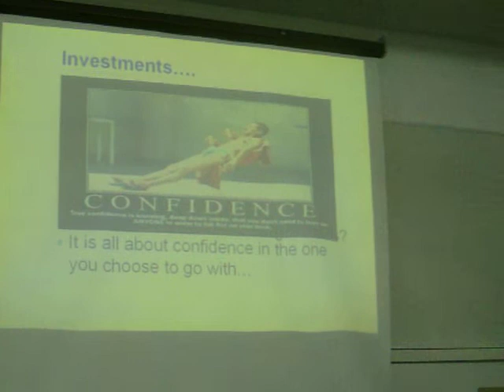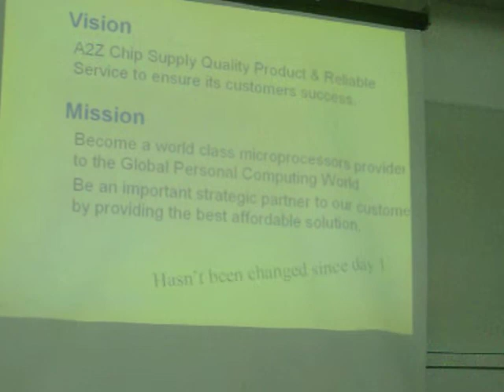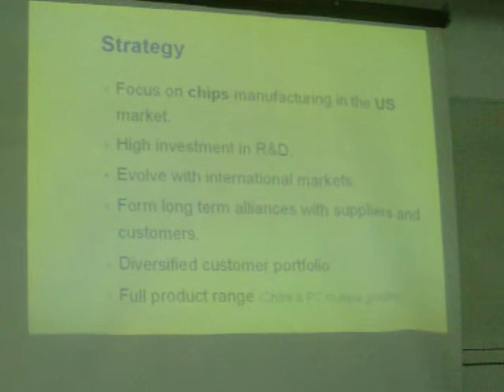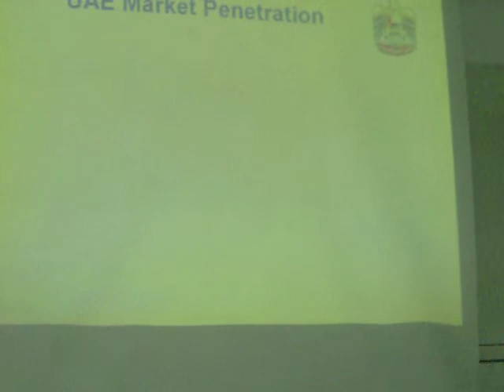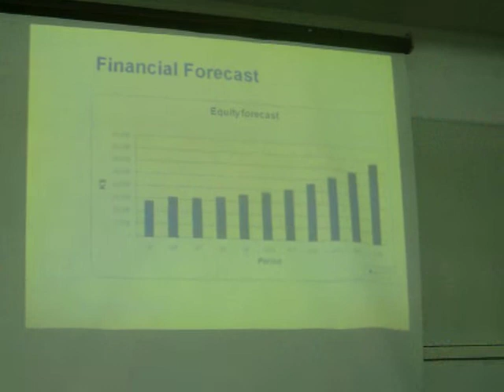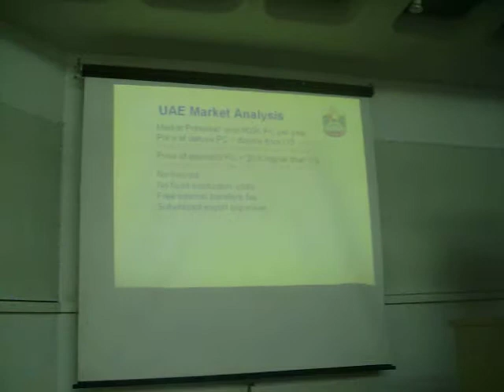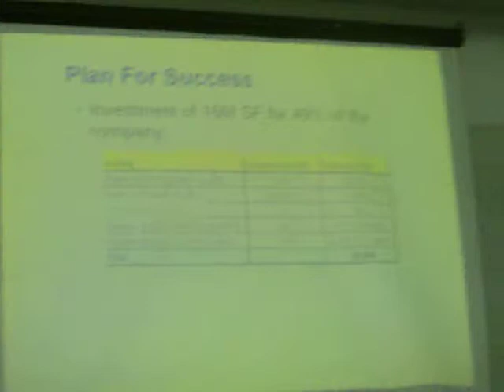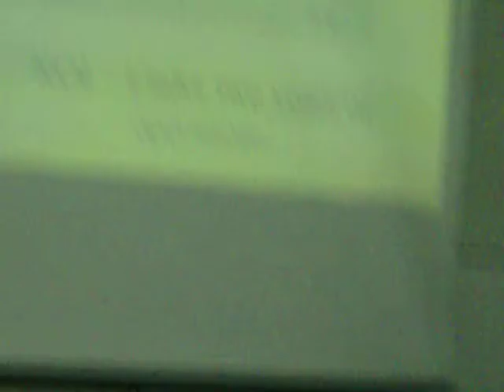Road show Haifa 2010 - Company 15 A2Zchip